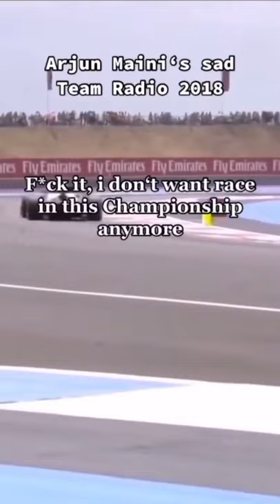Arjun Maini’s sad team radio 2018 😔 Formula 1 racing